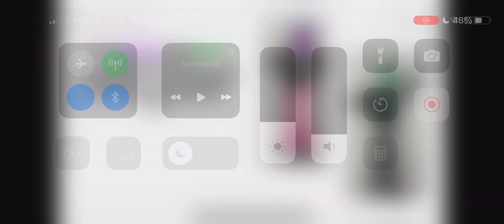Agent Nebula and Agent Quasar: Double Spies OST: Pinhead’s Assistant, Zeno